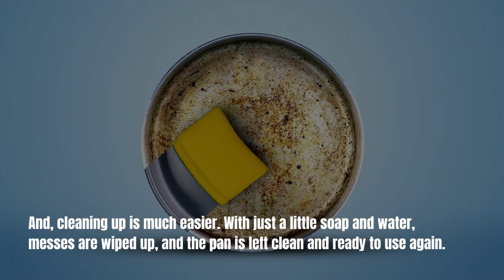Scratched Non-stick Pan: Fixing in 7 Simple Steps | Alice Kitchen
Is a scratched non stick pan safe to use?  Is there anything you can do to fill in the scratch or repair the pan so you can keep using it to cook with?  Today, we’re going to learn more about what you should and should not do if your nonstick cookware is scratched.

For honest independent advice and reviews for kitchen products and accessories check out our